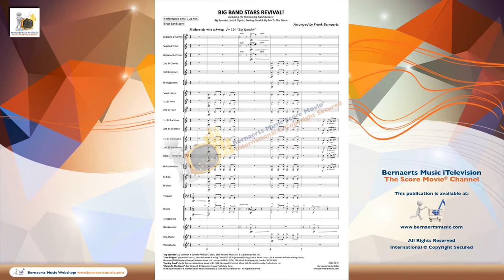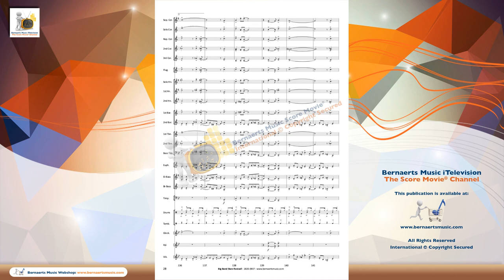BIG BAND STARS REVIVAL! - Various, arr. Frank Bernaerts - Brass Band Score Movie